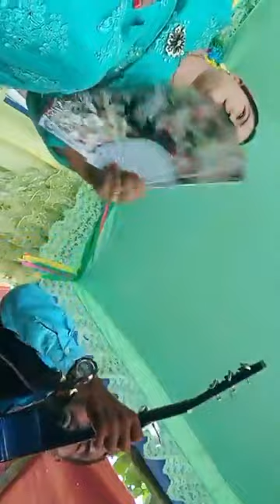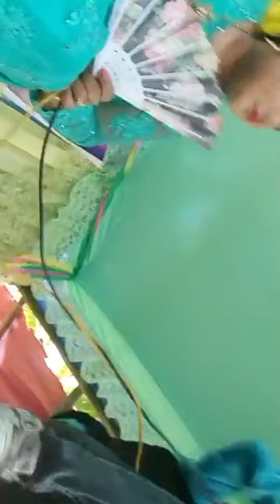PART2 DAYUNDAY NILA BRYAN BAIKAN AND SANGGOKO